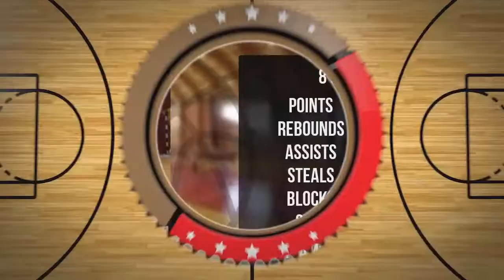Kryspin Trzeciak Player Mixtape DC80 Brzesko 2022